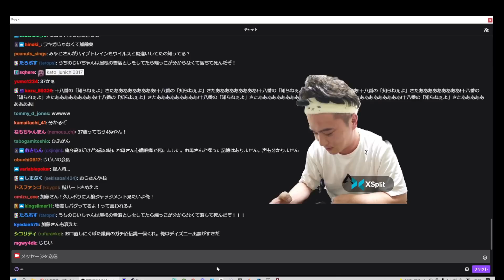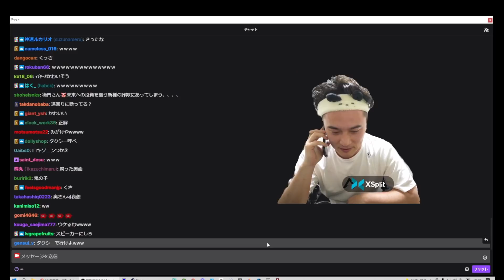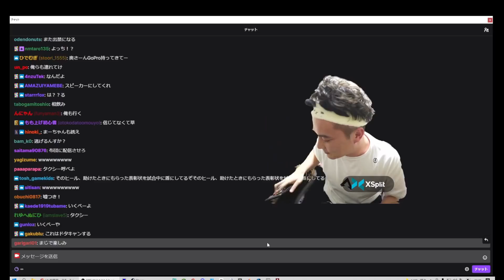キャバクラに行きたくて配信中に電話で布団ちゃんを誘う加藤純一【2022/04/09】